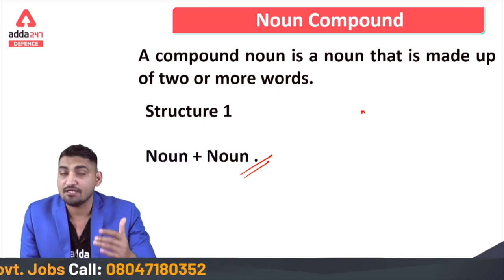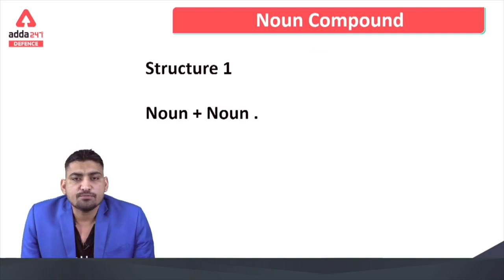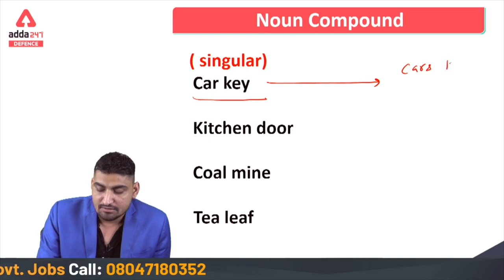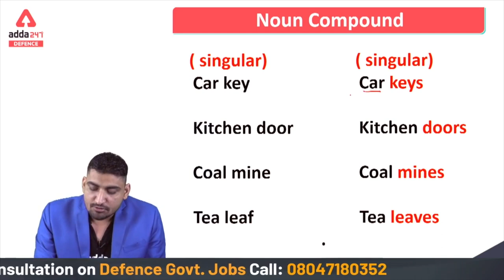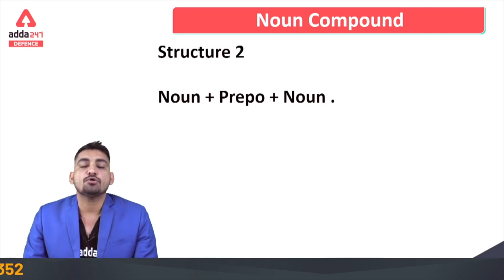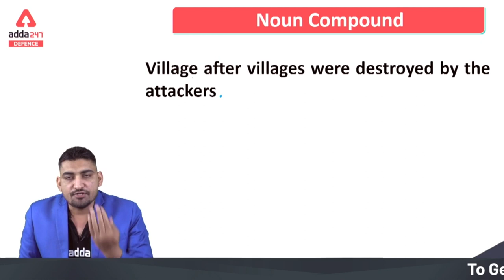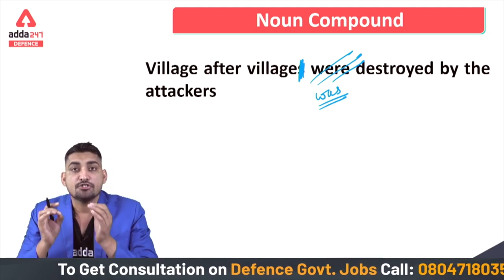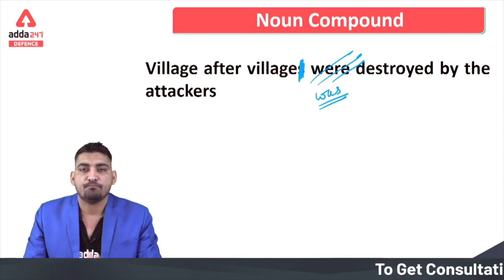Noun Compound | English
This video is absolutely useful for CAPF (AC) 2020, descriptive English. I teach from basic to advance so that you can easily understand the concepts

Preparing for Defence Exam,Get a Free Counselling.

Preparing for Defence Exams, Get a Free Counselling. Give a Missed Call On - 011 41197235

Defence Adda247 Live Classes Schedule:

⇒AFCAT 2020
10:00 AM - AFCAT 2O20 English
11:00 AM - AFCAT 2O20 GS
12:00 PM - AFCAT 2O20 Reasoning
01:00 PM - AFCAT 2020 Maths

⇒CDS 2020
06:00 PM - CDS 2020 English
07:00 PM - CDS 2020 Maths
08:00 PM - CDS 2020 GS